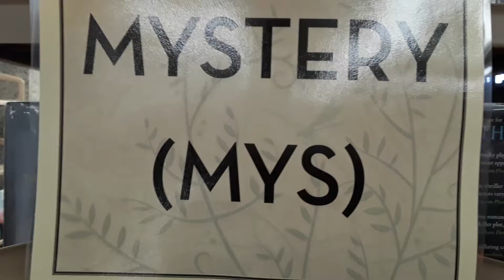My Mystery Movie... by Diana Soline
Shot at Huntington Beach Library, January 15, 2020